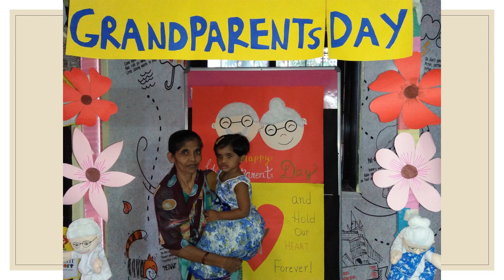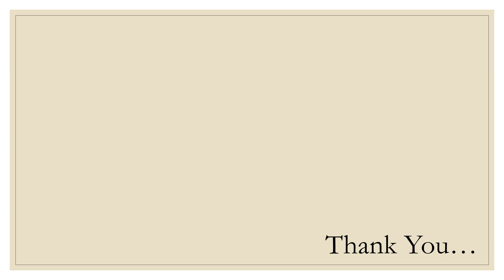Grand Parents Day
Grand Parents Day Celebration Shanti Juniors Virar West. 8th September 2018.